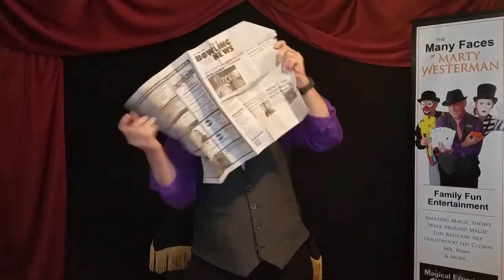A Magical Experience by Magician Marty Westerman Magic Trailer Video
Dallas Texas Magician Marty Westerman one of the best close-up sleight-of-hand street and stage comedy magician who can performs either a live or a virtual magic shows. In addition, he performs his magic as a traditional Mime, as 'Hollywood' the Clown, and as a Charlie Chaplin Look Alike. He is an incredible Balloon Artist who can twist balloons into all kinds of creations.